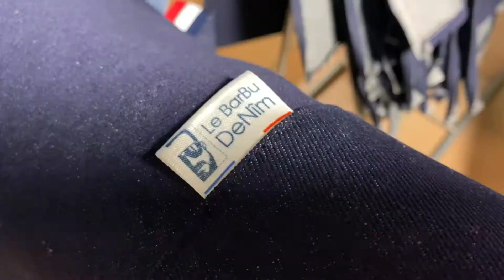Conception d’un tablier de cuisine. LeBarbuDeNim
Bienvenue sur la toute première vidéo de la chaîne.
C’est une vidéo qui montre une petite partie de la conception d’un tablier.